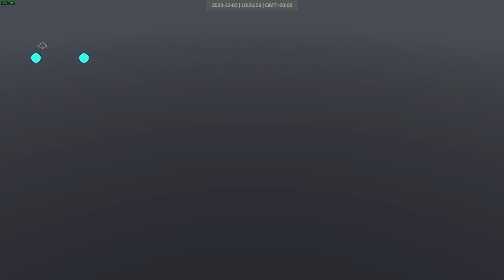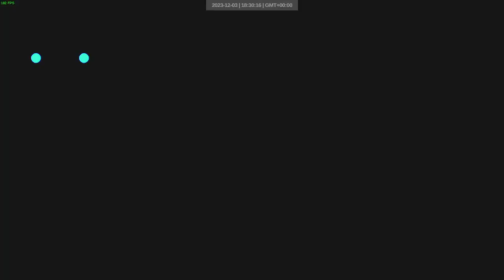2023 12 03 | art of rally daily